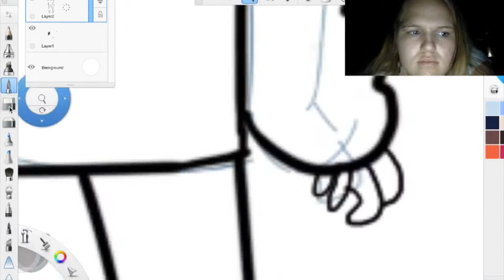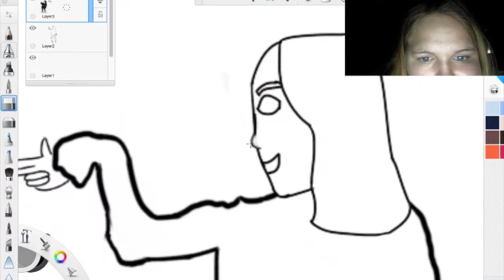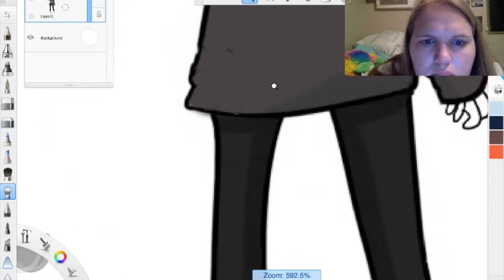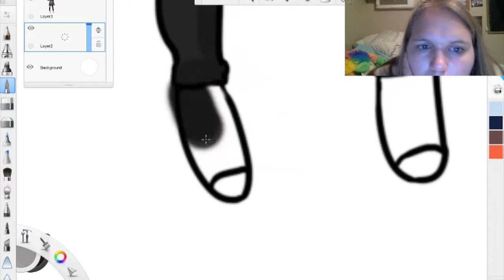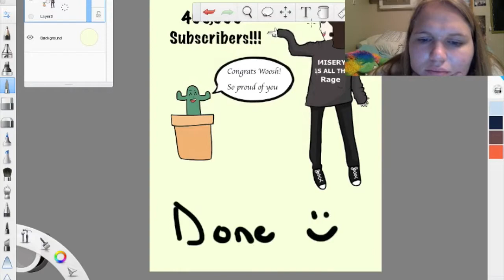Wiishu Speedpaint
Hey guys!!! I love, love, love Wiishu so I decided to draw her! She's the reason I still draw and she inspires me a lot, from making videos to dealing with my mental illnesses, so when I saw she hit 400,000 subscribers I had to make something! I hope you enjoyed :)

Yes I used a reference, it was her current instagram profile pic!

If you liked this video, make sure to give that like button a nice little tap-tap-tap-tappity-tap and don't forget to *nudge nudge* that subscribe button, and I'll see you in the next video!